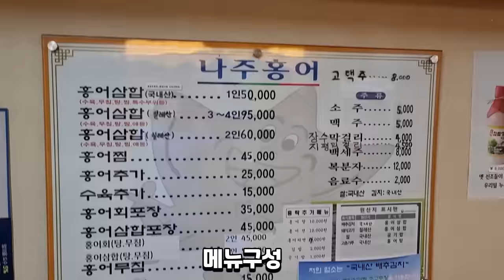홍어삼합 국내산 풀코스 네이버평점 4.63 수원 나주홍어 홍탁 홍어 쿨타임 돌아왔다!!!Eatingshow Mukbang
홍어 쿨타임 찼다!!
간만에 맛보는 국내산 홍어코스 진짜 너무나 행복하게 하네요!!
맛나게 잘먹고 왔습니다 아프리카tv 방송할때 몇번 갔던곳인데 맛은 변함없네요 ㅎㅎ

해당 영상은 자비로 구매후 제작한 영상임을 알려드립니다